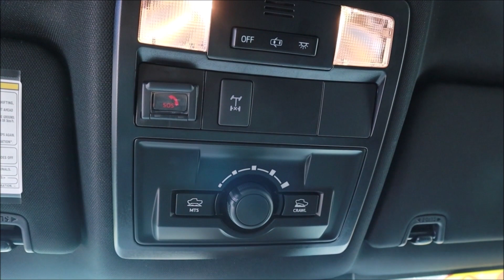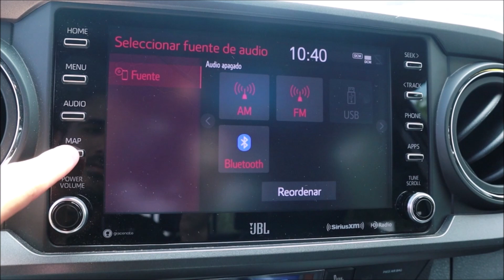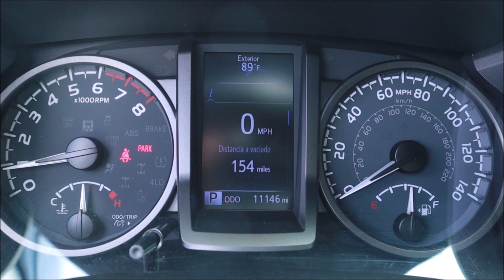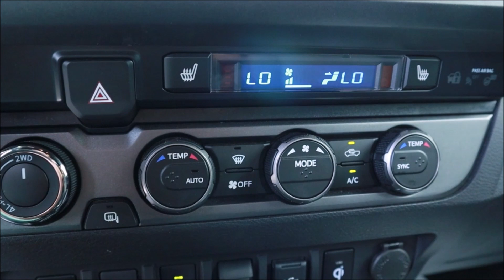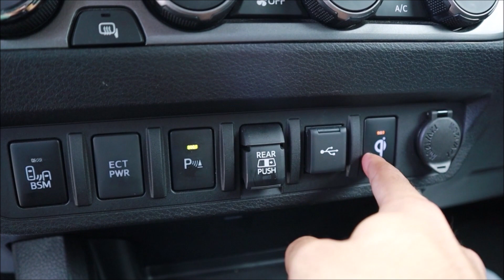2020 Tacoma TRD Pro - TEST DRIVE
La Tacoma es uno de los vehículos mas populares en Puerto Rico, la TRD Pro es la tope de su línea.

Gracias a Jay’s All Star Auto Sales quien tiene esta TRD Pro a la venta por la oportunidad.

Auspiciado por UM Distributors,Inc